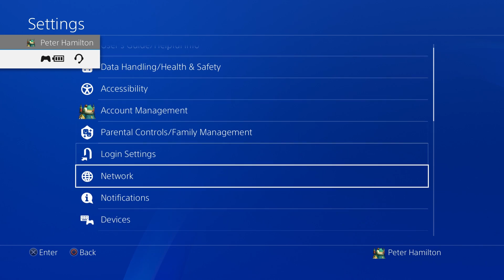AN EPIC FAIL - COD 4 REMASTERED RTC #3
Schedule:
Monday- 1 Video
Tuesday- 1 Video
Wednesday- 1 Video
Thursday- 1 Video
Friday- 1 Video
Saturday-  1 Video
Sunday-  2 Video